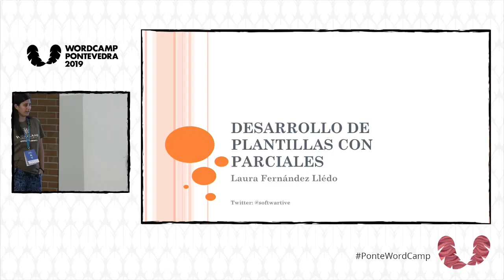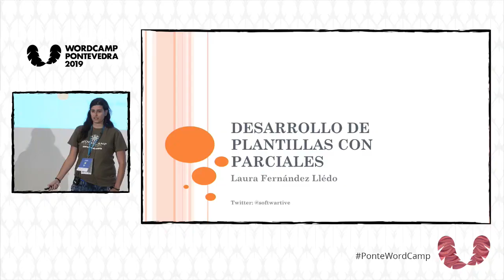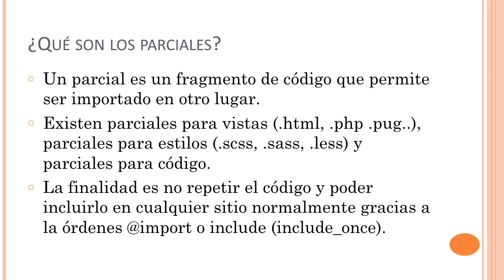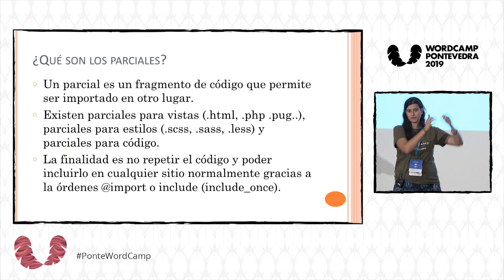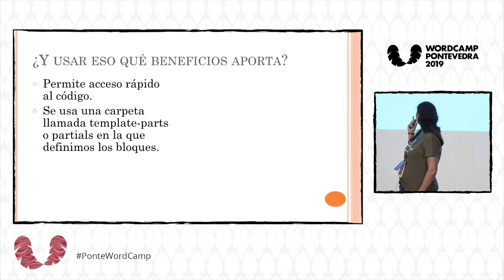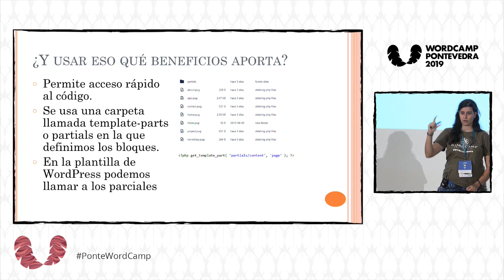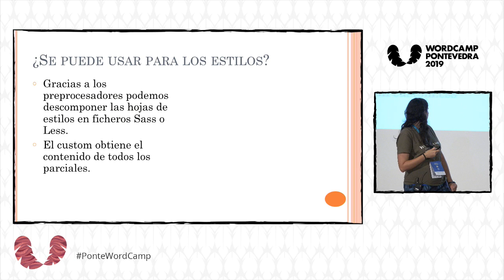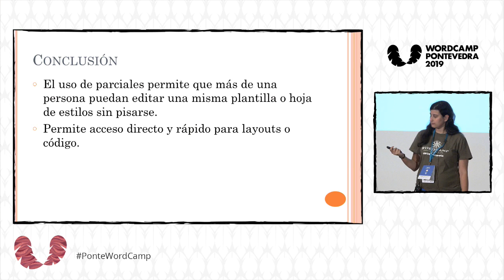Laura Fernández: Desarrollo de plantillas con parciales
Realizar plantillas para WordPress no es una tarea fácil y esta complicación se incrementa a medida que más personas trabajan a la vez que tú en dicho proyecto.
Si tienes todo el código u hojas de estilo en un mismo sitio resulta tedioso y poco organizado trabajar con otros compañeros y, a su vez, cuando tienes que editarlo, tienes que revisar cientos de líneas de código.
Gracias a los parciales puedes tener en una plantilla importadas cada una de las secciones de la web y puedes ir directamente al código de esa sección sin tener que vagar entre líneas. A su vez, tus compañeros pueden trabajar en una sección mientras tú estás en la otra sin tocar el mismo archivo.
Olvídate de trabajar todos en una misma hoja de estilos, ¡pásate a los preprocesadores!
Deja de vagar por el código y ve directo al grano, ¡parcialízate!